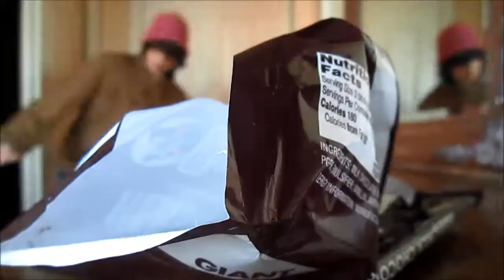Chucky Underpants Steals Some Valuables (Guest starring Rick Jones)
Chucky Underpants really likes his chocolate, which Rick Jones accidentially left laying around.